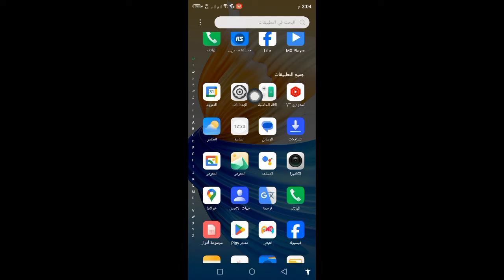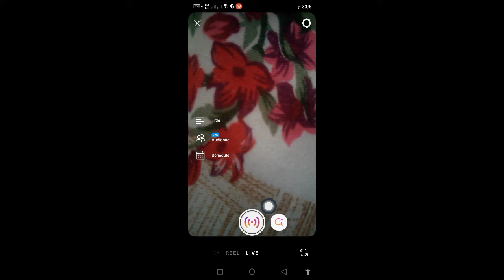كيفية إصلاح مشكلة "في الوقت الحالي، حسابك غير مؤهل لاستخدام هذه الميزة" على Instagram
سأوضح لك في هذا الفيديو كيفية إصلاح مشكلة "في الوقت الحالي، حسابك غير مؤهل لاستخدام هذه الميزة" على Instagram.

إذا كنت تريد إصلاح مشكلة "في هذا الوقت، حسابك غير مؤهل لاستخدام هذه الميزة" على Instagram، استمر في مشاهدة الفيديو حتى النهاية. إنها عملية بسيطة وسهلة للغاية.  إذا كان لديك أي أسئلة، يرجى ترك التعليق أدناه.

شكرا للمشاهدة.